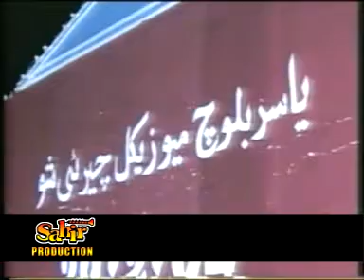BALOCHI SONG / WADE TAI YATA KAPA / USTAD ABDUL SATTAR / CHARITY PROGRAM PART 2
BALOCHI SONGS / WADE TAI YATA KAPA / USTAD ABDUL SATTAR  / CHARITY SHOW PART 2

THIS PROGRAM IS DEDECATE TO ABDULLAH MURAD & ATTA ULLAH IMAM.

PRESENTED BY ;

MORE DETAIL:

SONG _ WADE TAI YATA KAPA
SINGER _ USTAD ABDUL SATTAR
CHARITY SHOW PART 2
EDITOR  _ PARVAIZ AHMED
ORGANIZER  _ BASIT BALOCH
RECORDING _ AKRAM BALOCH A.A.STUDIO